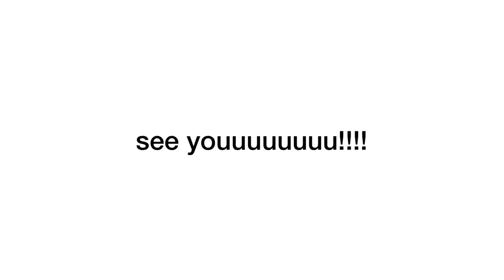MAKAN NGIKAN YUK ! || REVIEW NGIKAN YUK RACHEL VENYA || MULIA AMALIA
markicob guys, NGIKAN YUK yang hits ini dan ngantrinya super duper lama, Apakah worth it sama rasanya?!